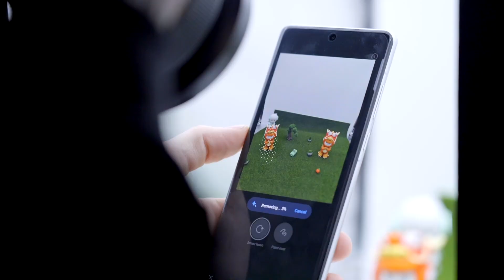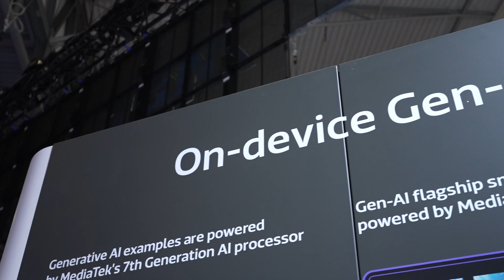OPPO MWC 24 | Le nuove frontiere dell'intelligenza artificiale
Con l’impegno di portare sul mercato tecnologie all’avanguardia, OPPO ha presentato le sue ultime iniziative innovative durante l’MWC. Protagonista indiscussa di quest’anno è l’intelligenza artificiale che ha l’obiettivo di elevare la nostra esperienza digitale in termini di creatività, praticità ed efficienza. Tutto questo è possibile anche grazie alla ricerca costante condotta nell’istituto OPPO AI Center che si realizza nelle funzionalità implementate sui nostri nuovi smartphone e dispositivi smart.